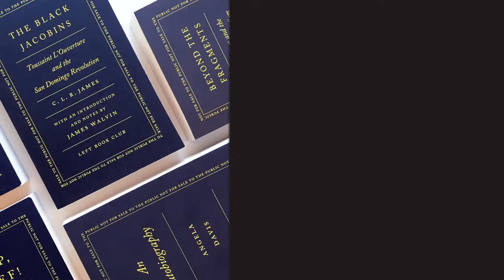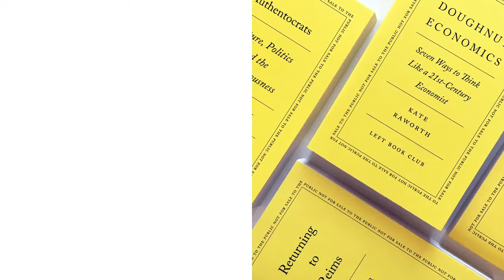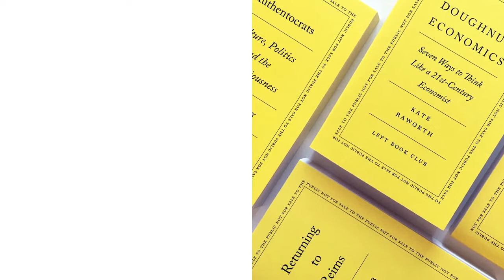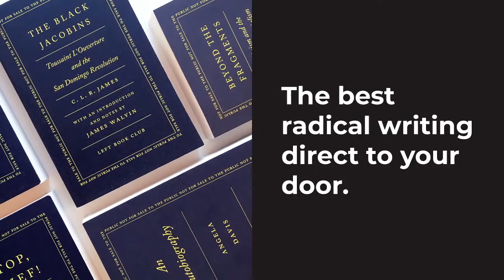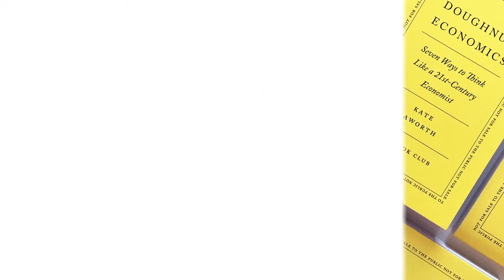In and Against The State with John McDonnell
Join John McDonnell, Seth Wheeler and Dilar Dirik as they explore how questions of working-class struggle and state power can be brought together. We will discuss the possibility of revolutionary socialists working in the public sector with their radical politics and whether this is a viable strategy for a better world.